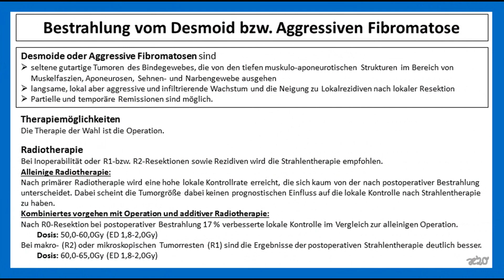Bestrahlung bei Desmoid bzw. aggressiver Fibromatose | Strahlentherapie Prof. Hilke Vorwerk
Bestrahlung bei gutartigen Erkrankungen:
Desmoid bzw. aggressive Fibromatose

Sie stellen keine Empfehlung oder Bewerbung der beschriebenen oder erwähnten diagnostischen Methoden, Behandlungen oder Arzneimittel dar. Der Text erhebt weder einen Anspruch auf Vollständigkeit noch kann die Aktualität, Richtigkeit und Ausgewogenheit der dargebotenen Information garantiert werden. Der Text ersetzt keinesfalls die fachliche Beratung durch einen Arzt oder Apotheker und er darf nicht als Grundlage zur eigenständigen Diagnose und Beginn, Änderung oder Beendigung einer Behandlung von Krankheiten verwendet werden. Konsultieren Sie bei gesundheitlichen Fragen oder Beschwerden immer den Arzt Ihres Vertrauens! Die Autorin übernimmt keine Haftung für Unannehmlichkeiten oder Schäden, die sich aus der Anwendung der hier dargestellten Information ergeben.